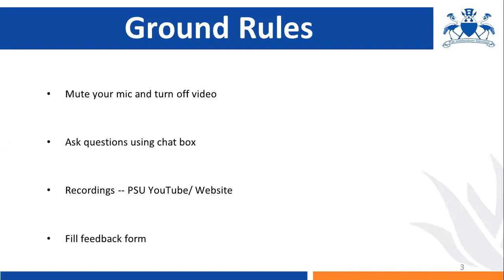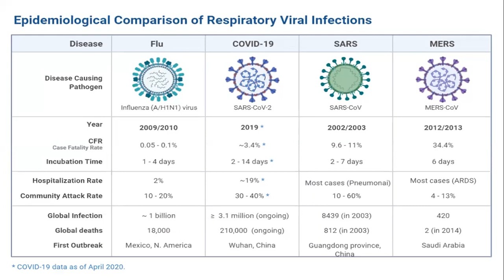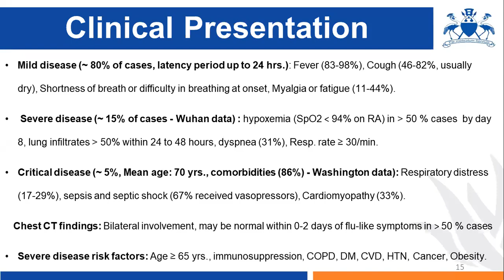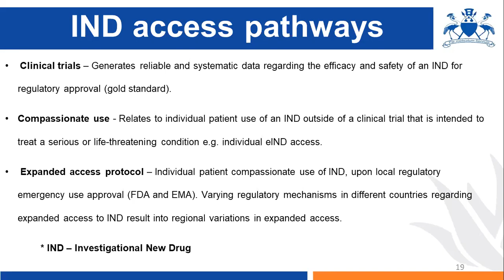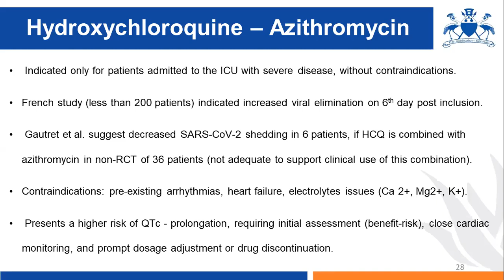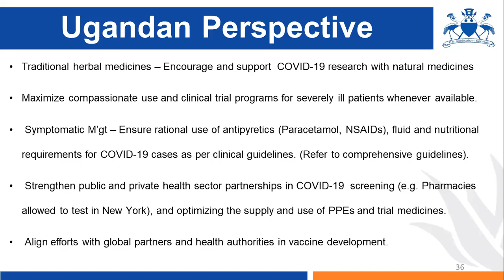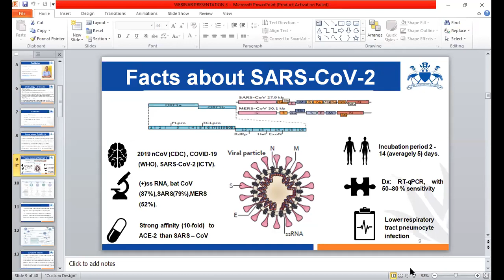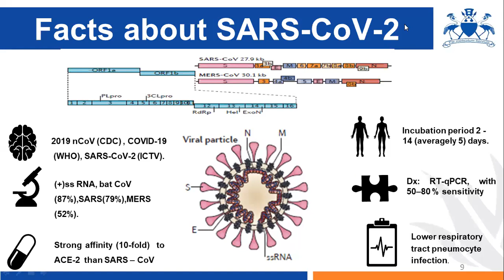Webinar 1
In this webinar, the presenter discussed:

1. Facts about COVID-19, SARS-CoV-2
2. COVID-19 pathogenesis and clinical presentation
3. Epidemiological characteristics of coronavirus outbreaks in the last two decades.
4. COVID-19 , Other respiratory tract infections and allergies.
5. Promising COVID-19 drug therapies under clinical trial

Facilitator: Dr. Joshua Kiptoo (B.Pharm), Mbarara University of Science and Technology, Master of Pharmacy in Clinical Pharmacy (MPCP II) Emergency and Critical Care Major.

Moderator: Kennedy Odokonyero, PSU COVID-19 Taskforce